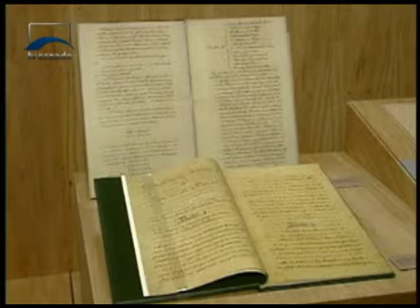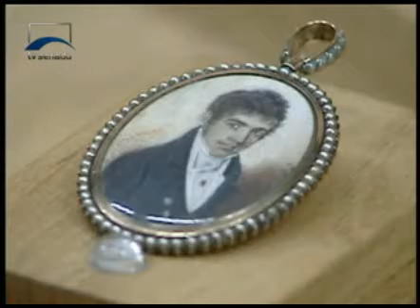Jornalismo - Os 190 anos do Parlamento em exposição no Congresso Nacional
Pinturas, esculturas, objetos decorativos, armas, condecorações e manuscritos do acervo do Museu Imperial de Petrópolis podem ser vistos a partir desta quarta-feira (7), no Salão Negro do Congresso Nacional. A exposição das peças homenageia os 190 anos do Parlamento brasileiro.